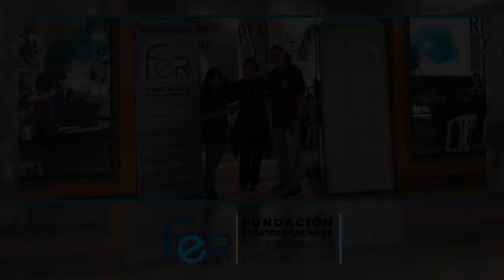Las manos de FER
Ahora| Las manos que cuidan a los pacientes con condiciones reumáticas en Puerto Rico. Conozca la historia de la Fundación de Enfermedades Reumáticas de Puerto Rico, una organización enfocada en educar, investigar, dar apoyo y empoderamiento a pacientes con condiciones reumáticas con el objetivo de que alcancen una vida más saludable, activa y productiva. ¡Sintonice con este especial que trae MSP previo a la ReumaExpo 2021!